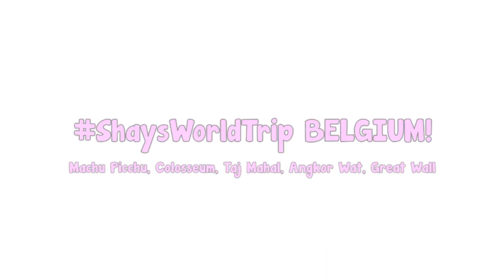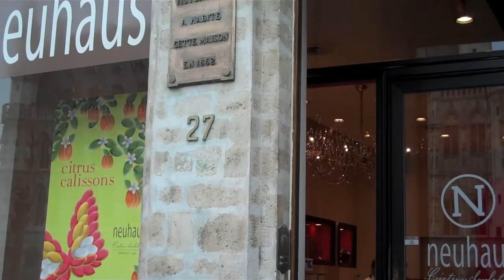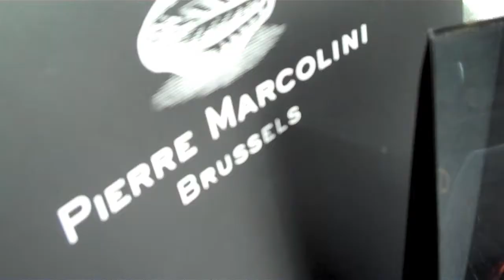Around the World Trip - StarletShay in Brussels, Belgium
18 Countries, 18 Flights, 30 Hotels, 2 Months!